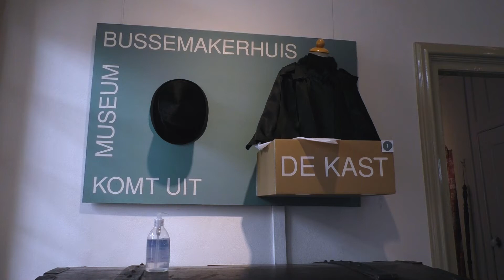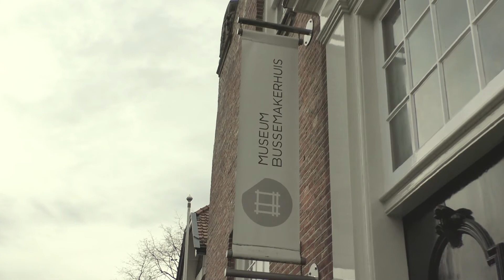20210218 Borne Museum Liesbeth Hassink over Rode Draad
VIDEO De Rode Draad: Liesbeth Hassink enthousiast over programma

Met het project 'De Rode Draad' zetten de deelnemende organisaties Borne als textielgemeente op de kaart.

Museum directrice Liesbeth Hassink, één van de initiatiefneemsters van het Textiel Festival Twente, is enthousiast dat de rode bal eindelijk gaat rollen. Haar museum heeft een collectie textiel uitgestald, dat nog gedragen is door de familie Spanjaard. Deze familie speelde in Borne een grote rol bij de ontwikkeling van de textiel industrie in Twente.

Kijk voor meer informatie op de website van VisitBorne

Camera, interviews en montage: Christina Ordelman

RTV Borne
Onafhankelijk journalistiek nieuwsmedium voor Borne.
Verkozen tot Beste Streekomroep van Nederland 2019 😊😊😊